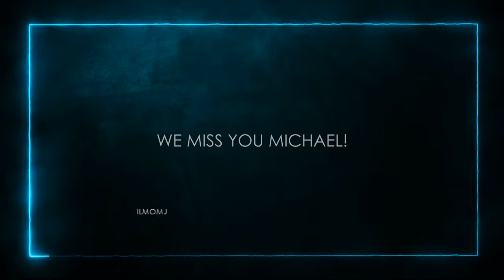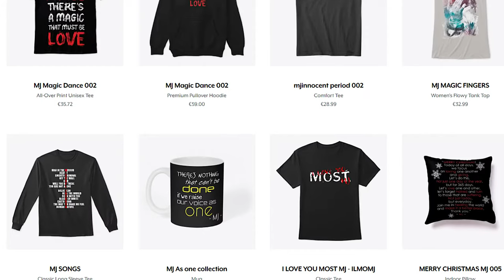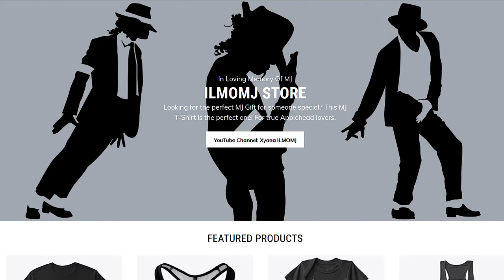Michael Jackson ♥ღ DEAR MICHAEL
This is a tribute to the sweetness of Michael Jackson.

The images are taken from the making of Black or White, and edited with a kind of flashes to create a fairytale feeling, where we can appreciate the true essence of the Jackson man.

His radiance, he uses sweetness especially with children, his shyness, his genius, his being a joker ... simply Michael!

The backing track is a classical music track that Michael adored and which seemed to me suitable to evoke this feeling of a magical fairy tale

Miss you Michael!